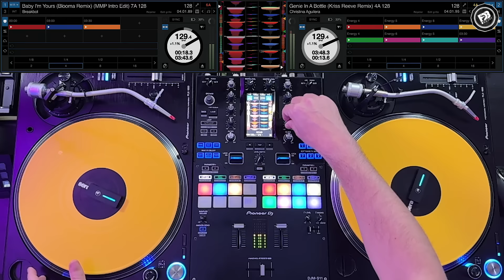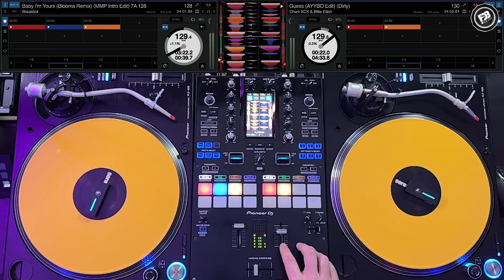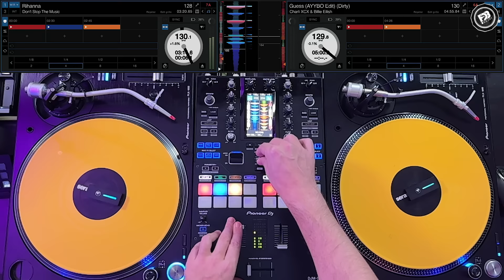PARTY MIX 2024 | #47 | Mashups and Remixes of Popular Songs mixed by Deejay FDB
▫︎ MY SETUP :

🎧 AUDIO :
Pioneer DJM S11
Pioneer PLX 1000
M-AUDIO 192/6 air
MWM Phase
KRK Rokit

Lumix G7
elgato ring light
elgato stream deck

Tracklist:

0:00 eminem - without me (duke & jones edit)
3:37 benny benassi - satisfaction (qlank remix)
7:06 kanye west - love lockdown (seeing double edit)
10:11 crazy town - butterfly (shephz edit)
15:09 maya jane coles - what they say (jsrp & cardiac edit)
20:20 christina aguilera - genie in a bottle (kriss reeve remix)
23:33 breakbot - baby i'm yours (blooma remix)